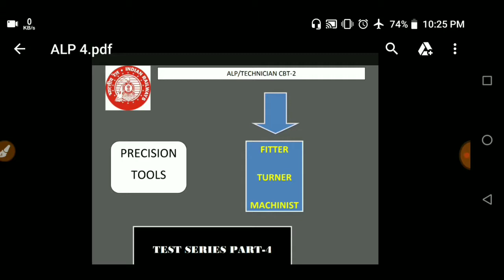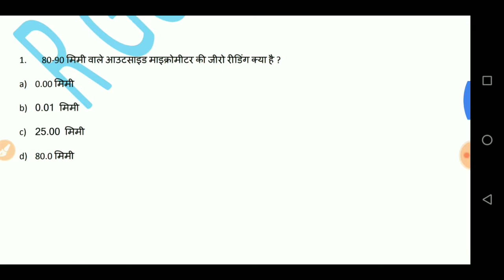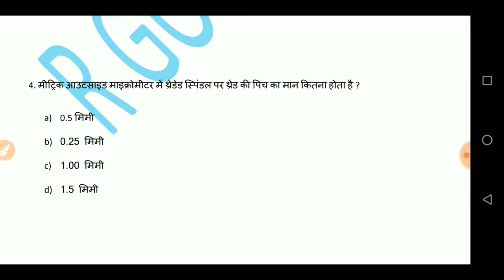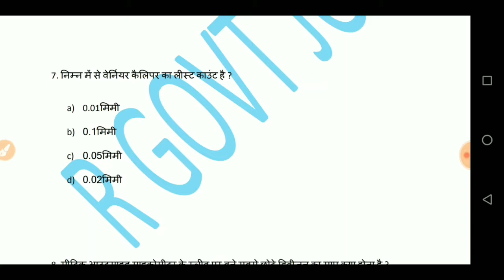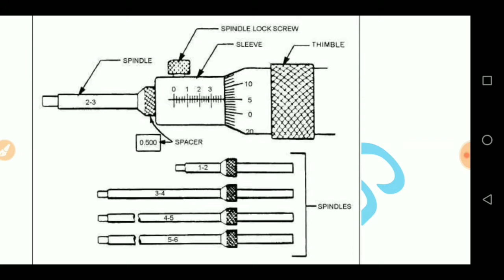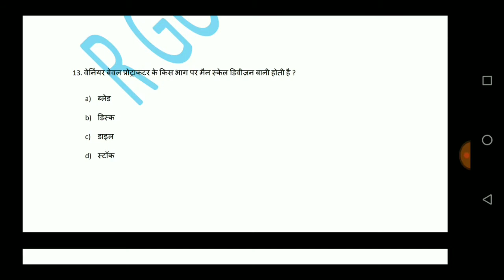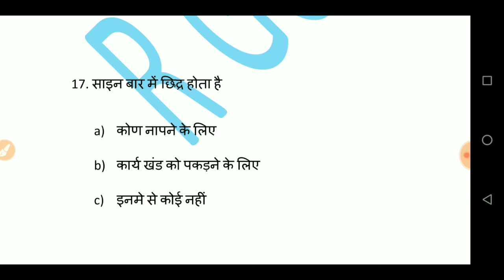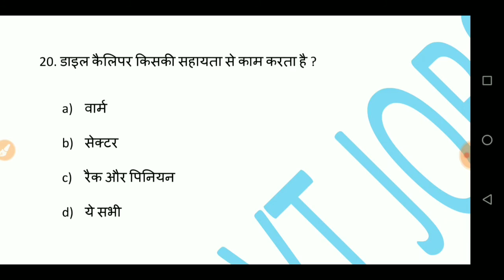ALP CBT2 MECHANICAL questions FITTER/MACHINIST/TURNER MCQ PREPARATION PART-4 PRECISION TOOLS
HELLOW ALL,
In this video i have included 20 most important mcq for all technical trade like ONGC,BHEL,SAIL,DMRC,IOCL etc.
very important for
machinist trade theory
motor mechanical trade theory
fitter automobile trade theory
also important for alp/technician cbt 2 part 2